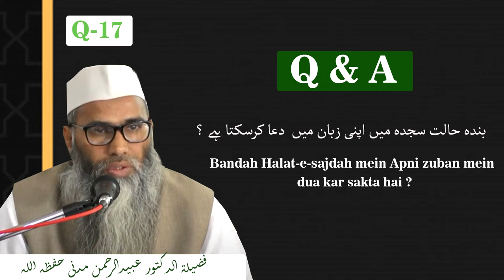Bandah Halat-e-sajdah mein Apni zuban mein dua kar sakta hai ? || Dr. ObaidurRahman madni